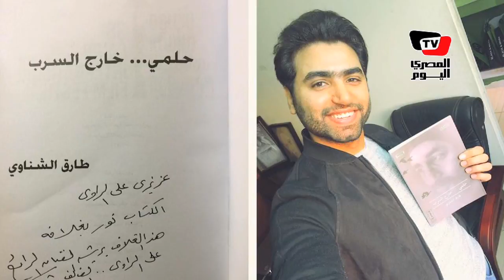«الراوي» قصة كفاح شاب من سواق ديليفري إلى فنان مشهور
تقرير: محمد العزالي ، مروة محمود   إعداد: مادونا عماد